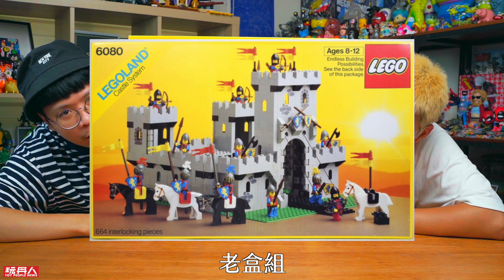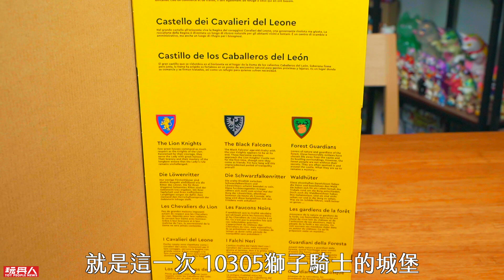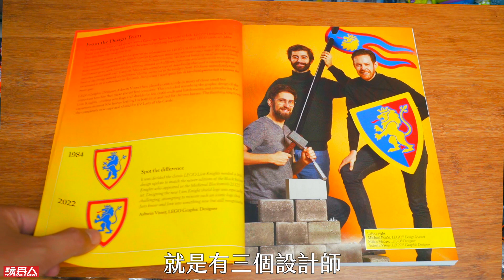樂高經典再現！LEGO 10305獅子騎士的城堡～中世紀系列必收神物！【玩具人玩玩具】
破萬元系列再開～LEGO 10305 獅子騎士的城堡～堂堂登場！零件突破四千片、再給你 22 個人偶啊～